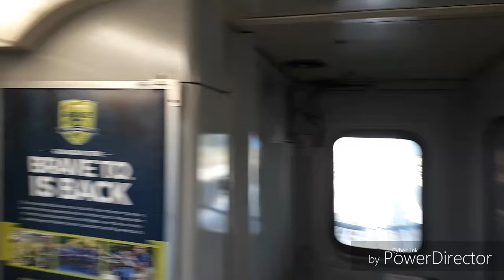Refurbished Scarborough rt cars September 09 2017